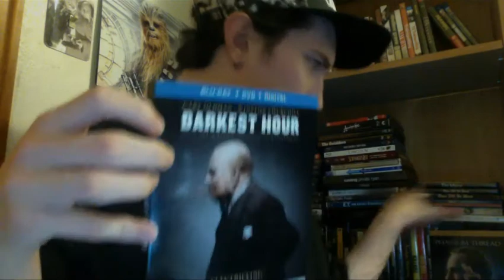Film Talk: Episode 73- Phantom Thread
Today I talk about Phantom Thread, the supposed last film of Daniel Day-Lewis and directed by Paul Thomas Anderson